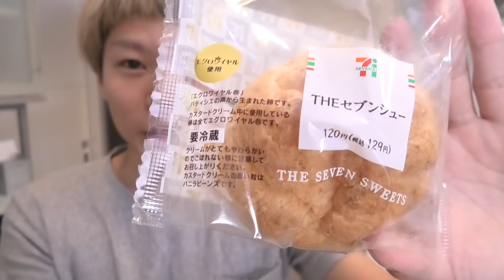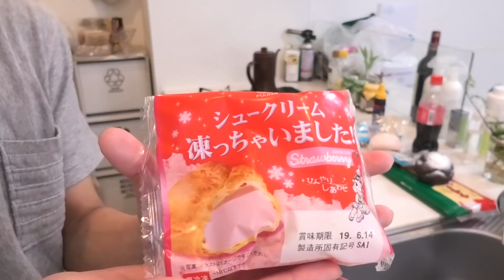【スクイーズ】"クレーンゲーム" でとれた "景品" のみで 48時間生活‼️1日1000円しばり😱【後編】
（【48時間】"クレーンゲーム"でとれた『スクイーズ』だけしか食べられません‼️１日1000円のみ😱48時間生活出来るのか⁉️【前編】）

UFOキャッチャー、１日１０００円まで😱💦
取れたスクイーズを作って食べます🌟

【スクイーズ】"クレーンゲーム" でとれた "景品" のみで 48時間生活‼️1日1000円しばり😱【後編】音フェチ

素材提供
PIXTA

楽曲提供
UUUMUSIC